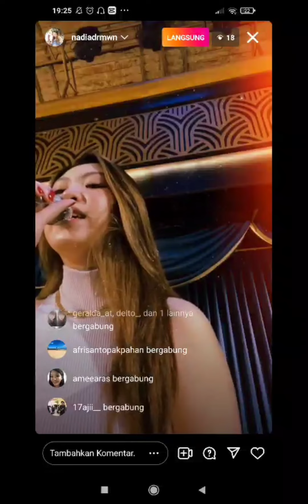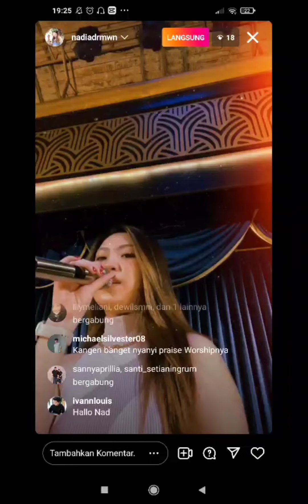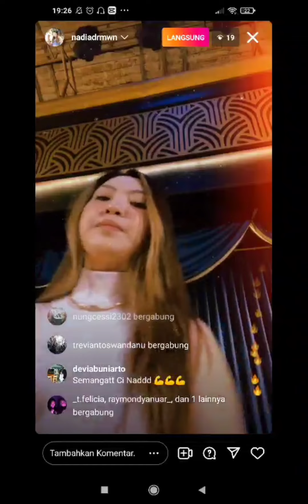Live nadia 11-7-22 part 4